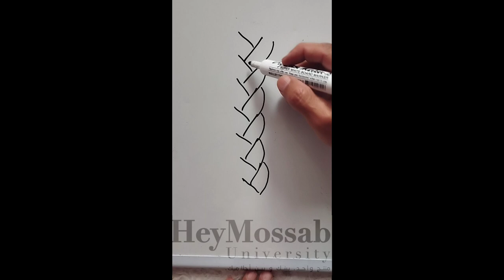Still drawing hair braid easy like this easydrawing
Still drawing hair braid easy
are u still drawing braids like this?
calm_art
How to draw braids
ItsAJArt
how to make braid | 2 easy ways to make braid | braid drawing |@hamgicrafts
Hamgi crafts
How to draw Hair braid easy
Clever Hands